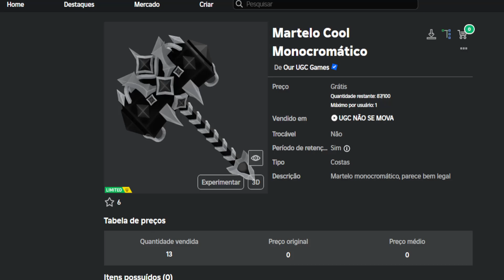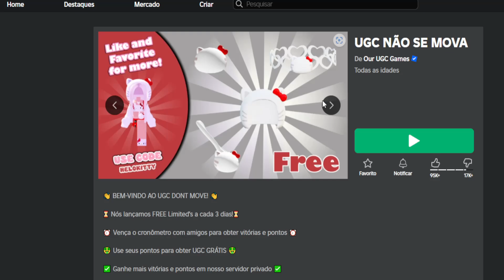COMO PEGAR 1 ITEM GRÁTIS AGORA NO ROBLOX - HOW TO GET 1 ITEM FOR FREE NOW ON ROBLOX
PRISON RUN (OBBY) Full Gameplay Walkthrough New Update

Apoie este canal para obter acesso aos seguintes benefícios:
wwwwwwwwwwwwwwwwwwwwwwwwwwwwwwwwwwwwwwwwwwwwwwww